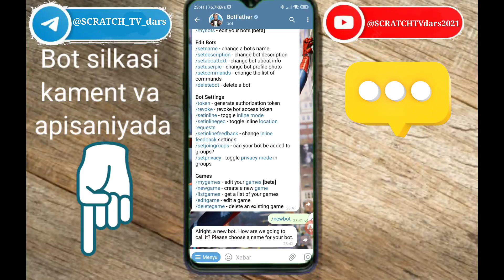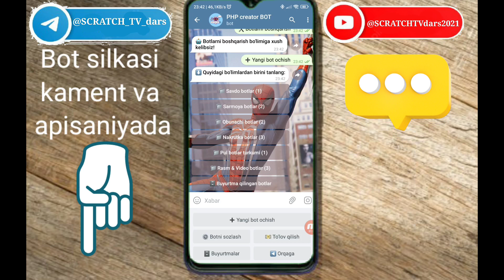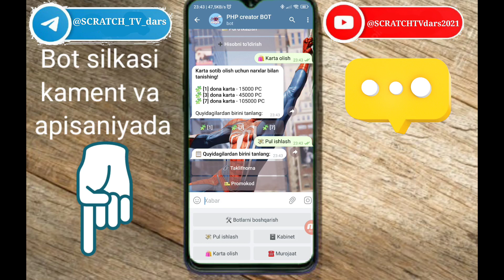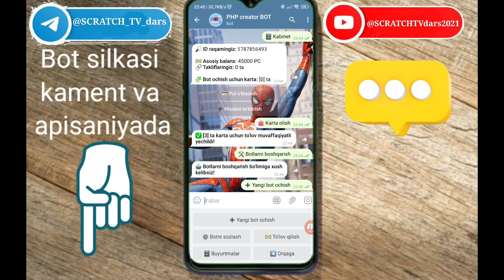Telegramda bot yaratish. Xech qanday kodlarsiz tez va osson.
Bot: @php_creator_bot
Admini: @coder_son

Telegram kanalimiz: @SCRATCH_TV_dars